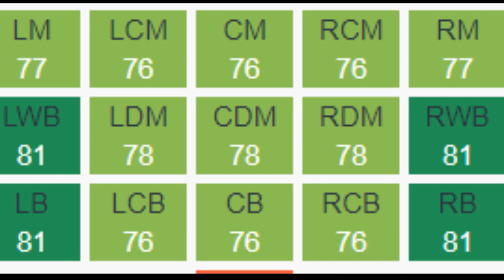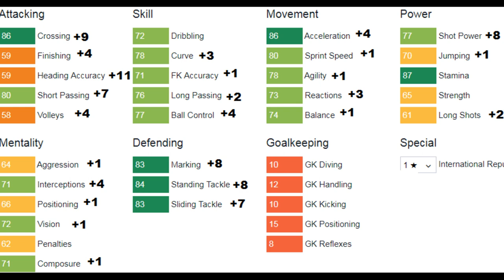FIFA 18 | Ludwig Augustinsson | Growth Test